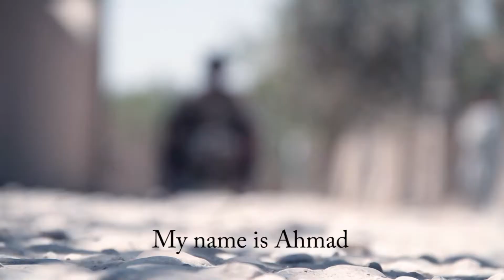فلم کوتاه 60 ثانیه ای| درانتظار سحر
فلم کوتاه : درانتظارسحر
تهیه کننده: یاسین "یارمند رسولی"
درنقش هدایت الله روزی